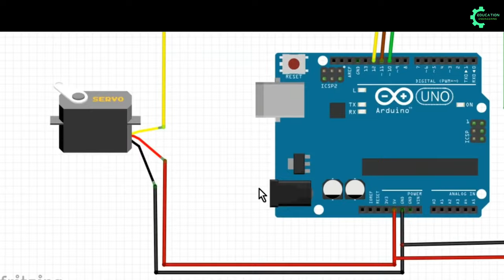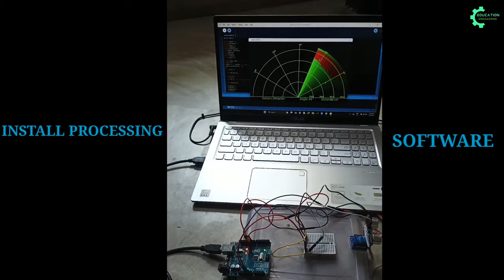How to Make Radar System use Arduino | Arduino robotics project